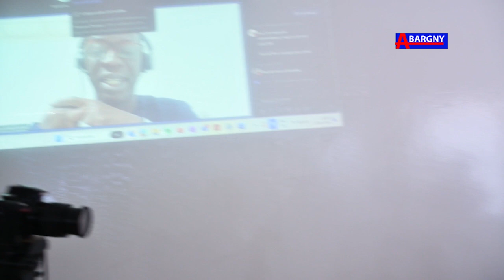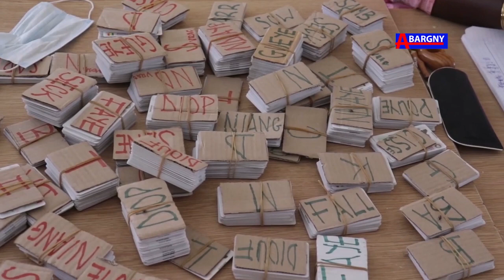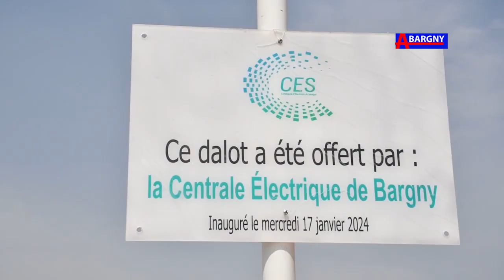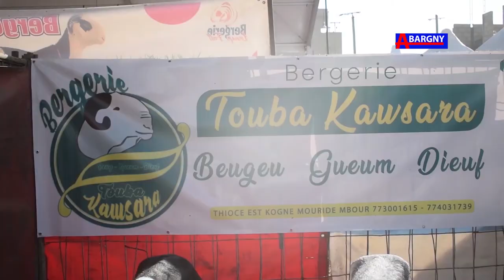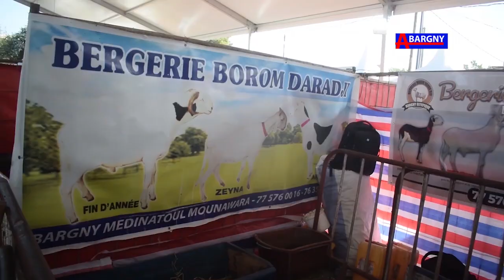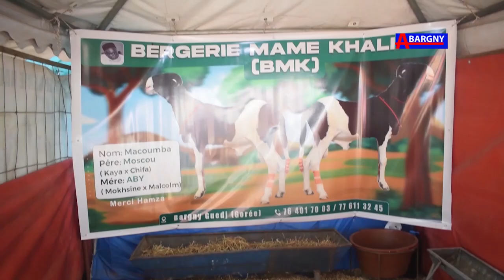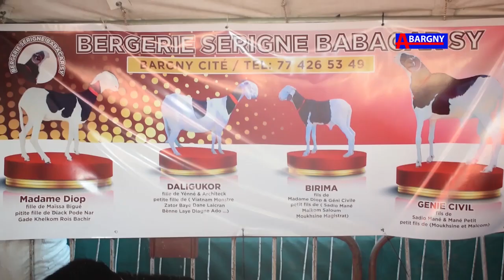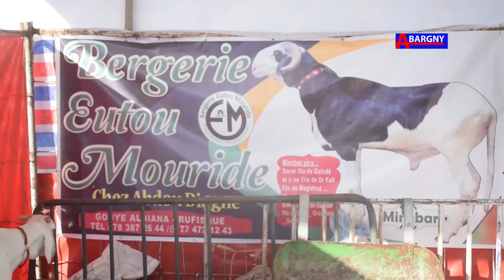JOURNAL FIN JANVIER 2024